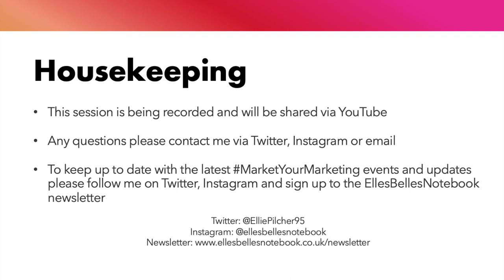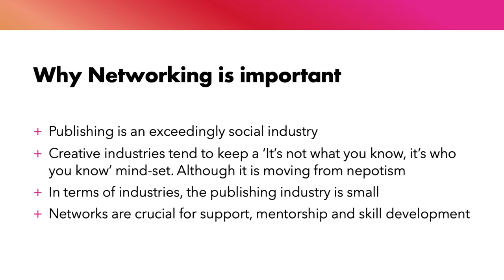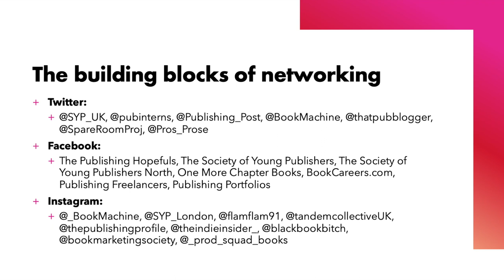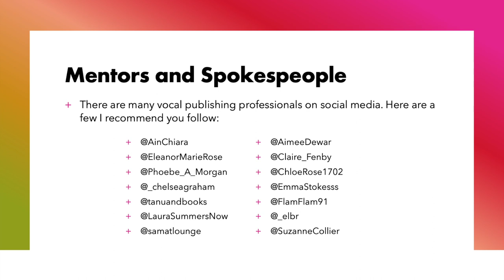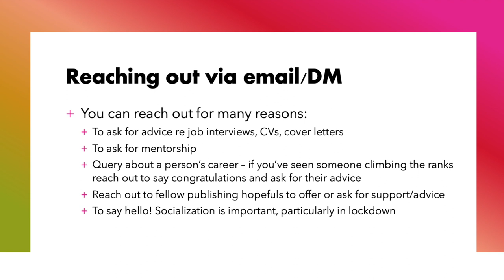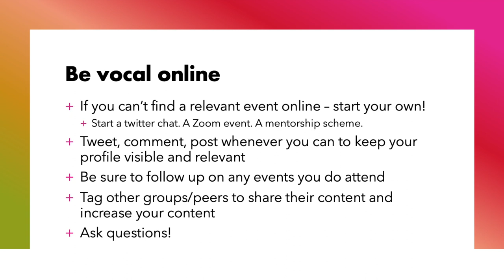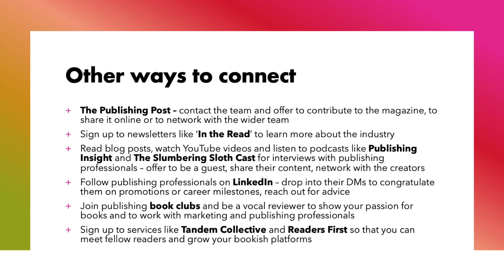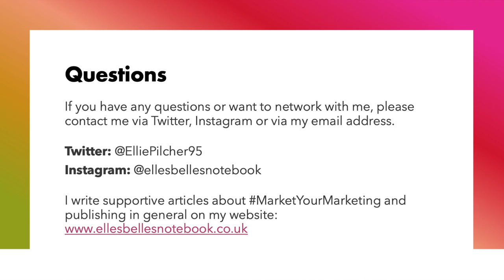How to Network in Lockdown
In the latest MarketYourMarketing workshop we discussed how to network during lockdown.

If you're interested in joining the publishing industry, or any creative career then this video should be relevant to you.

My debut novel: What Planet Can I Blame This On? is out in paperback, ebook and audiobook on the 3rd June 202